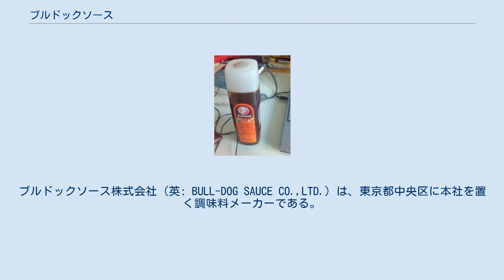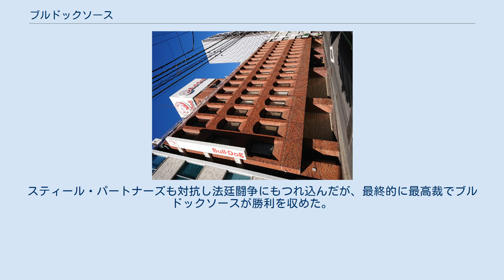ブルドックソース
ブルドックソース株式会社（英: BULL-DOG SAUCE CO.,LTD.）は、東京都中央区に本社を置く調味料メーカーである。
 社名の英語表記はBull-Dogであるが、日本語はブルドッグではなくブルドックが正しい。
これは創業者が命名時に濁音が続く語感を避けるため、あえて使い分けたものである。
 家庭用・業務用のソース、その他調味料の製造販売をしている。
取扱品目は、とんかつ、お好み焼き、ソース焼きそばなどに利用されるウスターソースや濃縮ソースをはじめ、ドレッシング（和風ソース）等の用途別ソース類の他、和風スパゲティー素材「まぜりゃんせ」シリーズ、発芽玄米など。
2005年（平成17年）には、イカリソースのブランドを取得し関西地方の市場を強化した。
 「ブルドックソース」の「ブルドック」は、1900年頃の日本で外来犬のブルドッグがペットとして流行しており、洋食も外来ゆえ「ブルドッグのように可愛がってもらいたい」との意味から採用された。
現在も会社のシンボルマークにブルドッグ犬のイラストが使われている。
 2007年に米国投資ファンドのスティール・パートナーズがブルドッグソースに対して敵対的TOBを発表した、いわゆる「ブルドックソース事件」でも知られる。
買収への対抗策として、ブルドックソースは日本初となるポイズン・ピルと呼ばれる買収防衛策を実施した。
スティール・パートナーズも対抗し法廷闘争にもつれ込んだが、最終的に最高裁でブルドックソースが勝利を収めた。